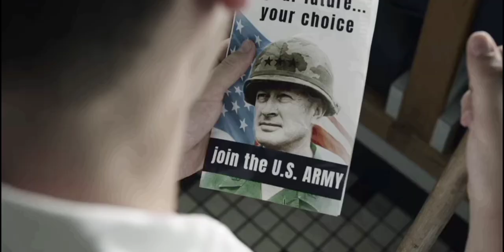Cobra Kai Tribute || Superhero [+S3]